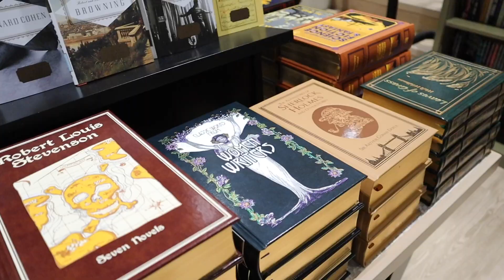HISTORIC HAUNTS: BETHLEHEM GHOST TOUR | Moravian University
Experience the past and paranormal around campus with Historic Haunts Bethlehem 👻